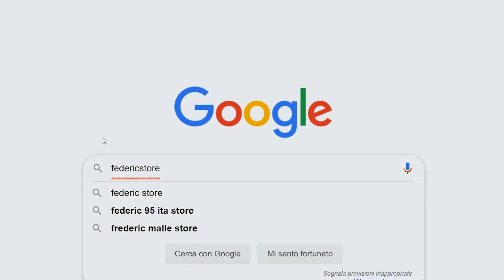DIAMOND NECROZMA ASSORBE DARK SOLGALEO! - Pokemon Ultrasole UltraLocke Randomizer ITA - Episodio 26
Episodio 26 Nuova Serie Pokemon Ultrasole UltraLocke Randomizer ITA!

★ CREDITI ★
Grafica e Logo Pokemon UltraLocke, a cura di ➤ @davide_cd

Regole UltraLocke Randomizer:
➤ Obbligo di Soprannome.
➤ Catturare solo un Pokémon a percorso.
➤ Vite totali 10, una volta scese a 0 si perde la UltraLocke.
➤ Se un Pokémon muore deve essere depositato nel PC e non può più essere usato.

Cosa potete trovare un questa serie:
➤ Skin personalizzate dei Pokemon.
➤ Nomi e Tipi dei Pokemon Skin Randomizzati.
➤ Skin personalizzate dei Trainer.
➤ Musica nei Percorsi e nelle Lotte, modificata.
➤ Nuovi Pokémon mai visti prima, sia allenatori che percorsi.
➤ Pokemon sempre più forti avanzando nella storia.
➤ Livello di Difficoltà nei percorsi e nelle palestre aumentato.
➤ Pokemon degli Allenatori e nei Percorsi, totalmente Random.
➤ Mosse e Natura del Pokemon Random.
➤ Megaevoluzione possibile in qualsiasi Lotta.
➤ Evoluzioni Randomizzate.

Federic©